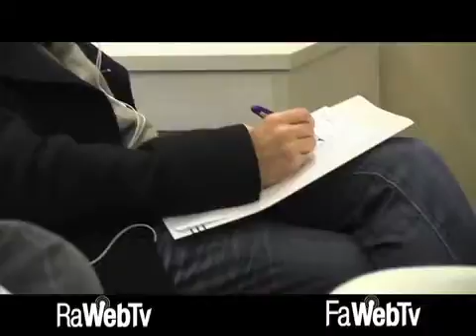Confesercenti presenta le giornate dell’E-Commerce 03/11/2015